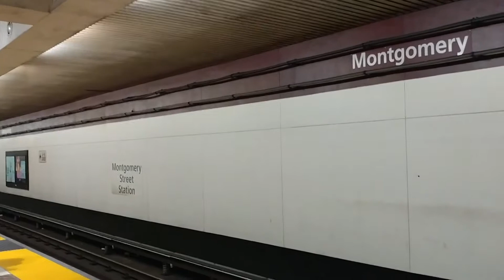San Francisco Bart 🚉❤️👍